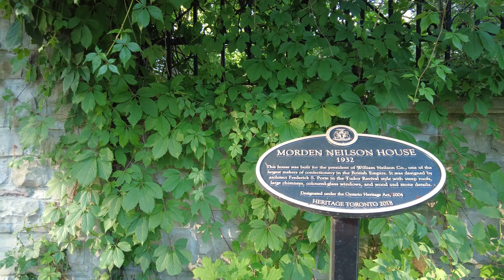Old Forest Hill Road & Forest Hill Village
After Making a Live video on Eglinton West, I decided to take a roll down through Forest Hill Village. I even stopped to talk to a local who was telling me about the shoddy work that the pavers did to the sidewalk.

if you want to make a Paypal donation to help me improve my equiptment, follow this I am hoping to be able to purchase a Google Pixel 6 phone for better quality livestreams when it is released in October or November.